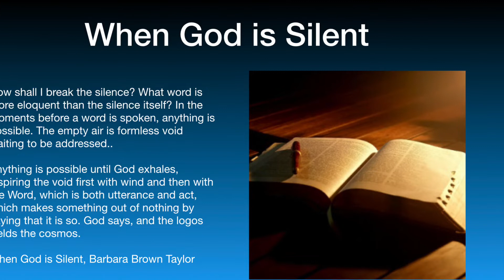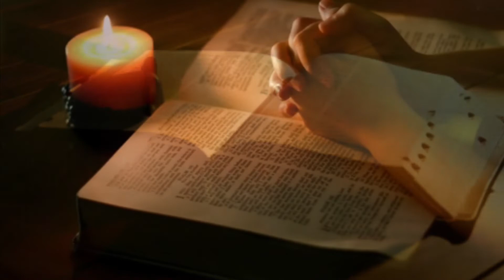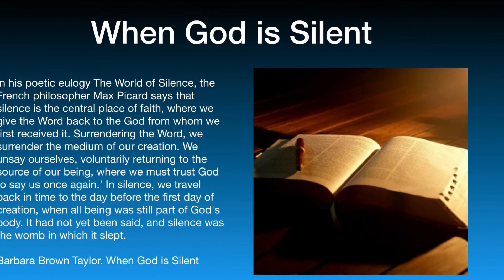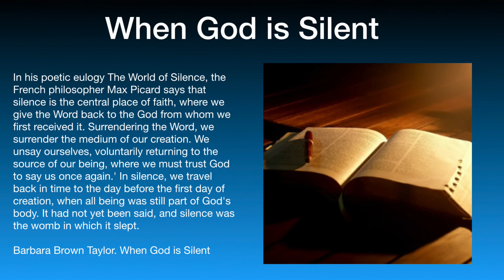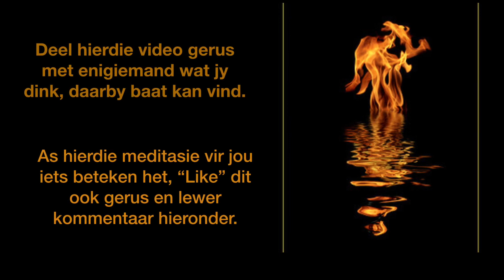Sit in Mekaar se Stilte 62 - As God Stil Is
In hierdie kontemplatiewe meditasie, kom sit ons in mekaar se stilte en bely ons ons behoefte aan woorde van God. Ons besef egter dat ons taal-voos geraak het en dat woorde ons nie meer geestelik versadig nie.  In stilte gee ons hierdie behoefte aan nabyheid van God oor en sit met ontsag en verwondering oor die betekenis van Stilte:

“Anything is possible until God exhales, inspiring the void first with wind and then with the Word, which is both utterance and act, which makes something out of nothing by saying that it is so. God says, and the logos yields the cosmos.“
En
“In his poetic eulogy The World of Silence, the French philosopher Max Picard says that silence is the central place of faith, where we give the Word back to the God from whom we first received it. Surrendering the Word, we surrender the medium of our creation. We unsay ourselves, voluntarily returning to the source of our being, where we must trust God to say us once again.' In silence, we travel back in time to the day before the first day of creation, when all being was still part of God's body. It had not yet been said, and silence was the womb in which it slept.”

Barbara Brown Taylor, When God is Silent